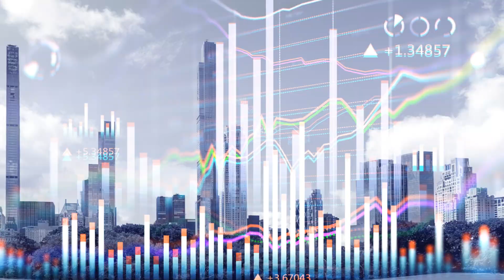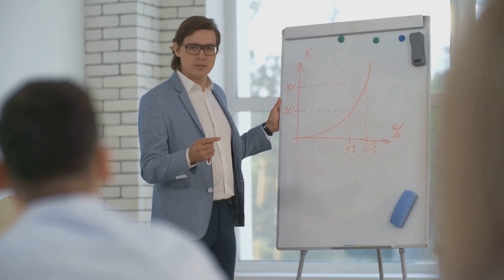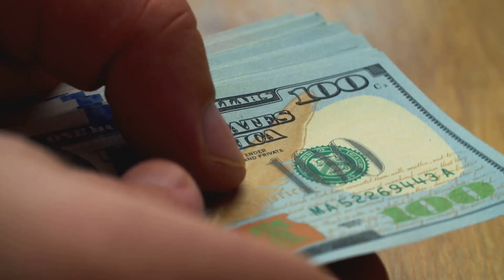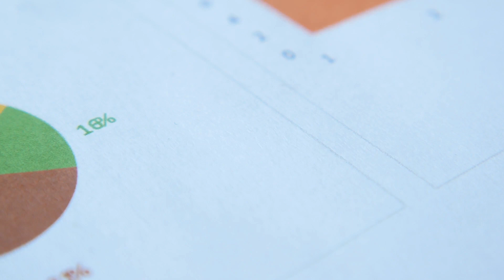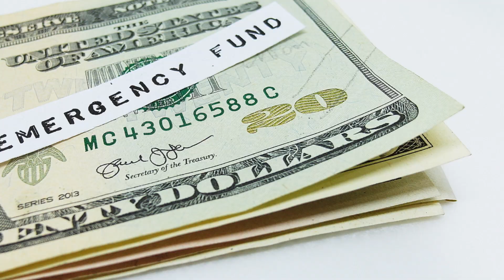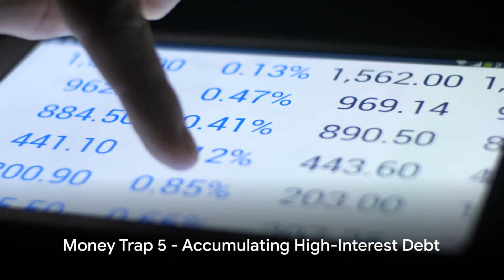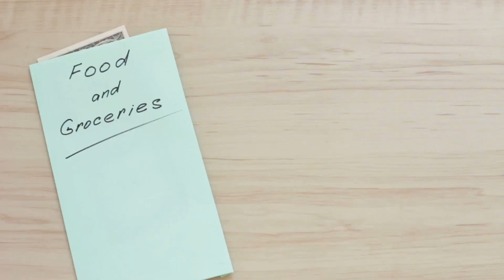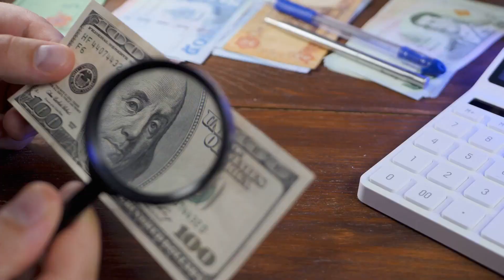5 Middle Class Money Traps to AVOID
Watch out for these 5 middle-class money traps that you should avoid at all costs! Learn how to save and spend wisely to secure your financial future.@PassiveIncomeJourney777

Welcome to PassiveIncomeJourney777, your ultimate destination for everything related to crypto, finance, and money. Our channel is dedicated to providing you with the latest insights, news, and tips to help you succeed in the fast-paced world of digital currencies and financial markets.

Whether you're a seasoned investor or just getting started, we've got you covered with expert education, in-depth guides, and real-world case studies. With daily Crypto & Finance news, we offer a wide range of resources to help you stay ahead of the curve.

Because we're not just a channel, we're a community of like-minded individuals who share a passion for financial success and independence on this Passive Income Journey to financial freedom empowerment and success!

1. Our videos have no negative impact on the original works.
3. Our videos are transformative in nature.